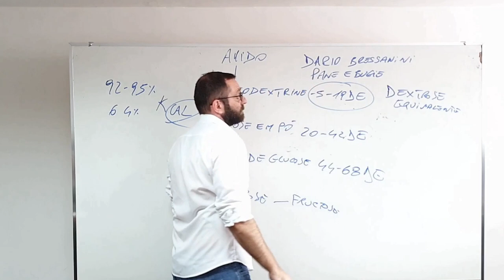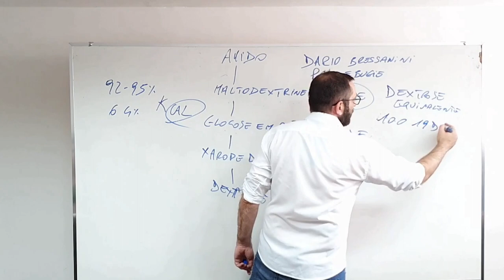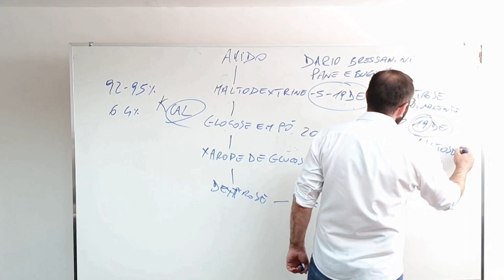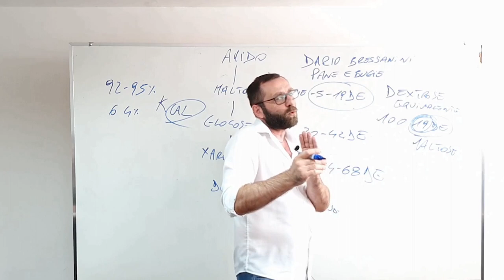O que é dextrose equivalente?